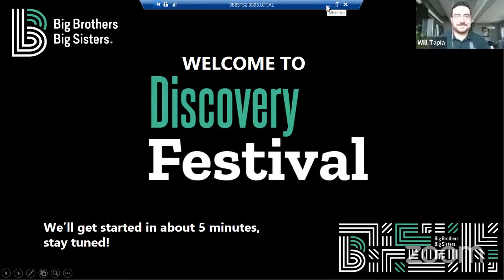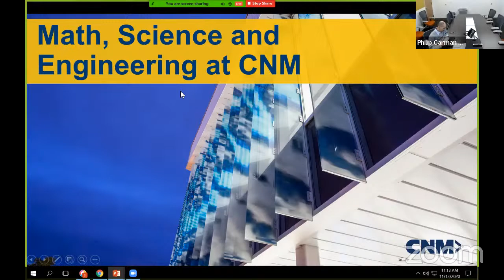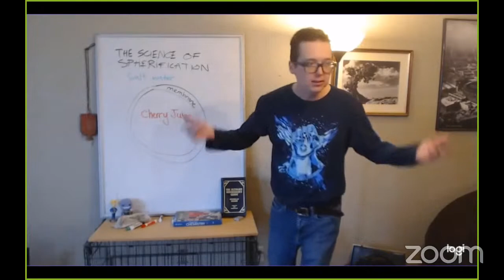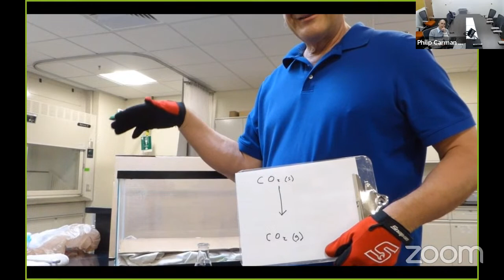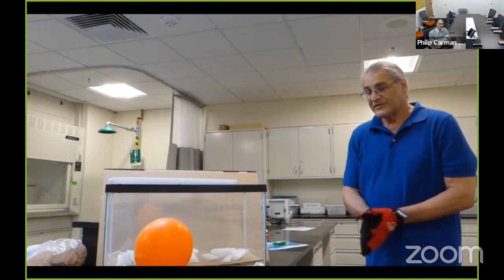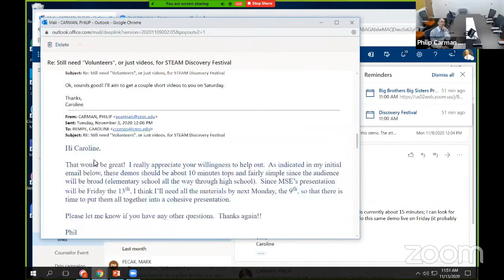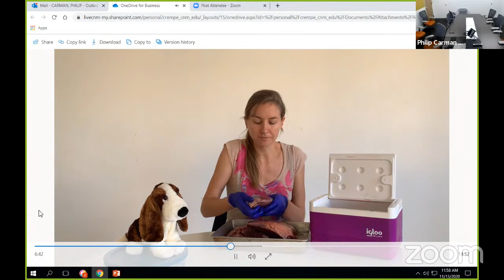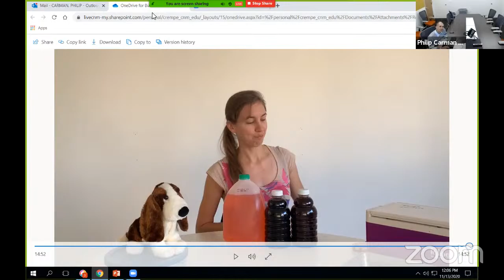CNM: School of Math, Science, and Engineering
CNM’s School of Math, Science and Engineering offers courses and associate degrees in numerous science disciplines and mathematics. Students can choose from an assortment of courses in astronomy, biology, biotechnology, chemistry, engineering, geography, geology, mathematics, natural science, nutrition and physics. Almost all of our courses transfer to the 4-year colleges in New Mexico as well as colleges out of state.

Enjoy some simple, yet fascinating, science demonstrations that will provide a glimpse of the wonders of our natural world. You will also have the opportunity to learn more about the science and math courses and programs offered at CNM and be able to ask questions during a Q & A session.